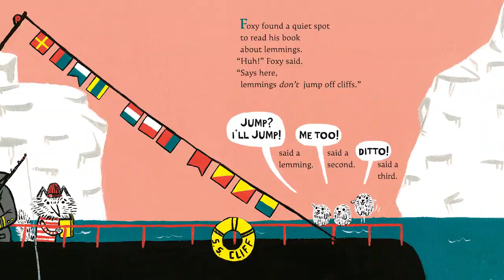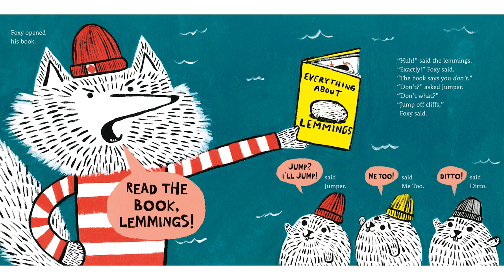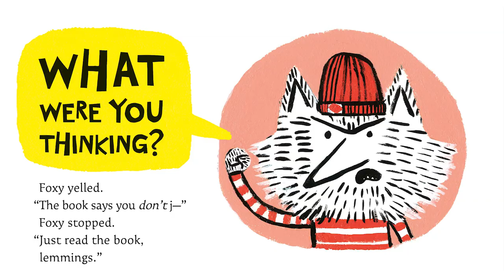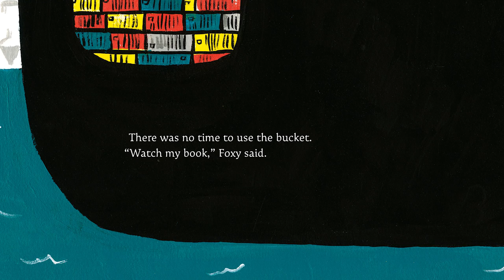Read Out Loud | READ THE BOOK, LEMMINGS!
Read along with author Ame Dyckman and illustrator Zachariah OHora on this episode of Read Out Loud! In READ THE BOOK, LEMMINGS!, First Mate Foxy cannot get the lemmings to understand his book! Why? They can't read! Will the lemmings ever learn?

Aboard the S.S. Cliff, First Mate Foxy reads an interesting fact: “Lemmings don’t jump off cliffs.” But Foxy can’t get the lemmings on the Cliff to read his book, too. They’re too busy jumping off.After a chilly third rescue, exasperated Foxy and grumbly polar bear Captain PB realize their naughty nautical crew isn’t being stubborn: The lemmings (Jumper, Me Too, and Ditto) can’t read. And until Foxy patiently teaches his lemmings to read the book, he can’t return to reading it, either!

ABOUT AME
Ame Dyckman is short, loud, mischievous, and often dresses like her book characters. (SEE?!) She’s also the award-winning, internationally-translated author of the fantastically illustrated (THANKS, illustrators!) picture books BOY + BOT, TEA PARTY RULES, the New York Timesbestselling WOLFIE THE BUNNY, HORRIBLE BEAR!, YOU DON’T WANT A UNICORN! (on sale February 14, 2017!), and more picture books and board books in the works! Ame lives in central New Jersey with her family, ridiculously big-eared cat, book collection, closet full of hair dye colors, and of course, the characters from her stories. (For reals! She’s currently building a homemade swimming pool for the protagonist of her upcoming series, MISUNDERSTOOD SHARK—mostly so she can have her bathtub back.)

ABOUT ZACHARIAH
Zachariah is the illustrator of the New York Times bestseller Wolfie the Bunny. His debut as an author, Stop Snoring Bernard! won the 2011 Society of Illustrators Founders Award and was the 2012 State of PA Dept of Ed One book. His follow up, Not Fits Nilson! was named the Huffington Post Best Children’s Book of 2013, a Kirkus Best Picture Book of 2013, a New York Public Library Book for Reading and Sharing and was given the PALA Carolyn W. Field Award. His book My Cousin Momo! was named by the Boston Globe a Best Picture Book of 2015 and was a Junior Library Guild Selection. His latest book The Not So Quiet Library hits shelves July 19th. He lives and works in Narberth, PA with his wife, two sons and two cats.